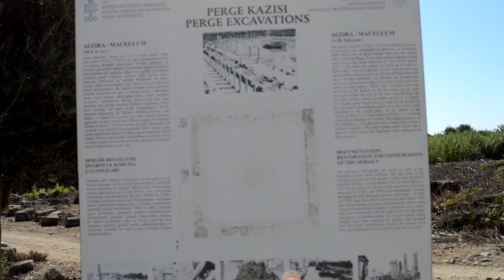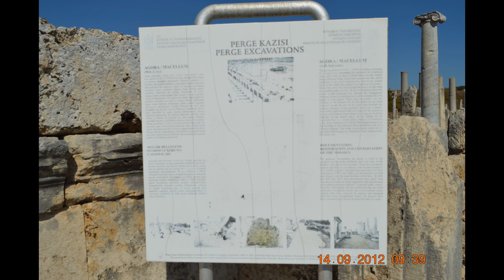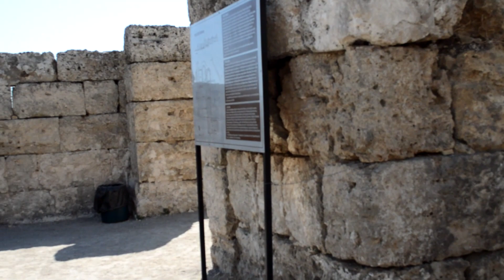"Skarpetki w sandałach" / Turcja - wakacyjne wspomnienia (3)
Wakacje w Turcji / Perge, Wodospady Kursunlu, Aspendos, Side

Club Asteria Belek

"Skarpetki w sandałach - okiem niedoświadczonego turysty"
Ponieważ w internecie nic nie ginie pomyślałam, że zbiorę wszystkie swoje najlepsze wspomnienia /filmy, zdjęcia/ aby nie uległy zapomnieniu. Lubię wracać myślami do tamtych chwil i wspominać.. Też tak macie?? Dziękuję😀